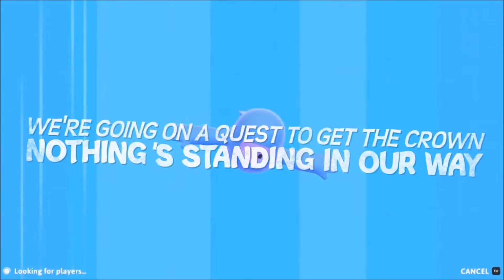Fall Guys #107: Rhinos Are Easy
I said I would play Fall Guys: Ultimate Knockout until I won a crown. 107 weeks later...I'm still trying.

Fall Guys: Ultimate Knockout
Developer: Mediatonic
Publisher: Devolver Digital
Platforms: PlayStation 4, Windows PC (Steam), Nintendo Switch & Xbox One
Release Date: August 4, 2020